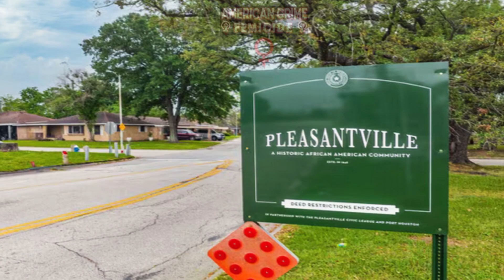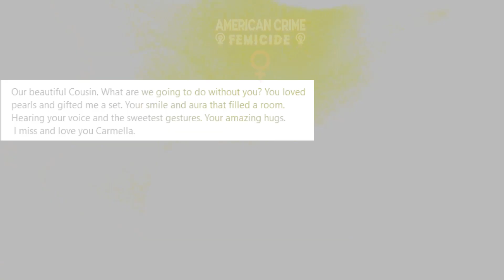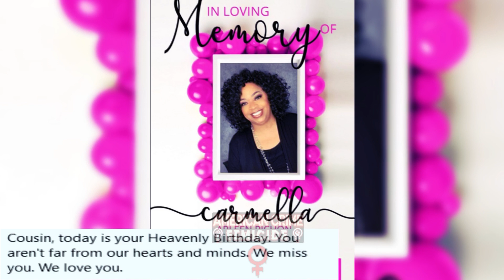He BUTCHERED His 56 YO Mother To Death Then Turned Himself In: Tragic Story of Carmella Pichon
A man turned himself in after stabbing his mother to death on Thursday. David Pinchon Jr. was later charged with murder, officials said.

It happened at a house on Avana Glen Lane, which is near the intersection of W. Airport and Burney roads. Police said they were called around 2:30 p.m.

When investigators got there, they found out that the 27-year-old son stabbed his 55-year-old mother several times.

Police said Carmella Pichon managed to get to a neighbor's home to call 911 but she was pronounced dead when paramedics arrived.

Sugar Land officers set up a perimeter around the home and eventually made entry only to find that Pinchon Jr. wasn't there.

They said he ended up turning himself in at the Fort Bend County Sheriff's Office about an hour after the stabbing.

Sugar Land police said there's a record of multiple mental health calls at the home and they appear to be for Pinchon Jr. They both lived at the home and were the only ones home at the time of the stabbing, police said. Even with the evidence of mental health calls at the home, investigators said they're not sure why he stabbed his mother.

Carmella was buried on September 23, 2023. RIP Carmella Arleen Pichon.